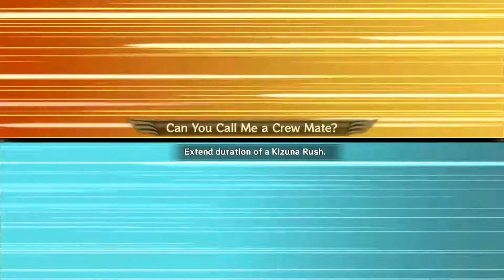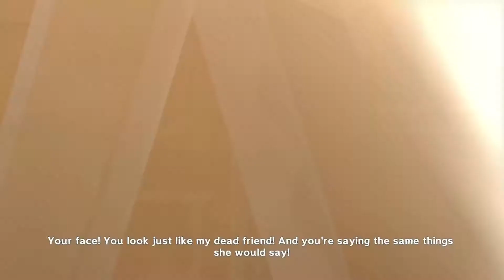Heroic's Randoms! (OPPW) Flee From the Island!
Very quiet episode so my bad, but I hope you still enjoy my scattered thoughts XP